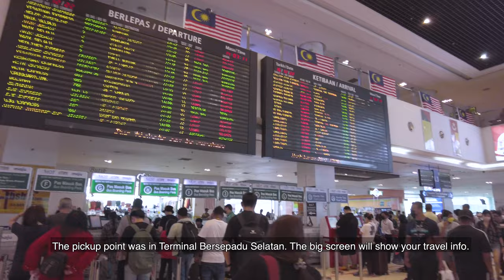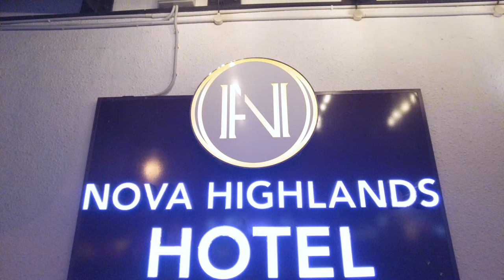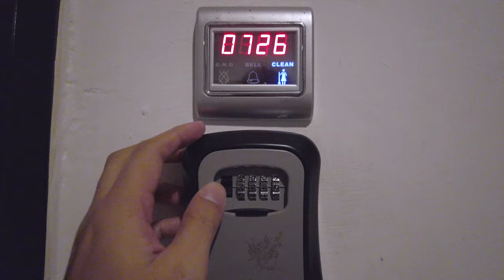How to travel from KL to Cameron Highlands [4K]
Kuala Lumpur to Cameron Highlands